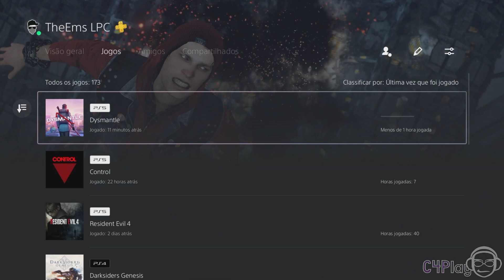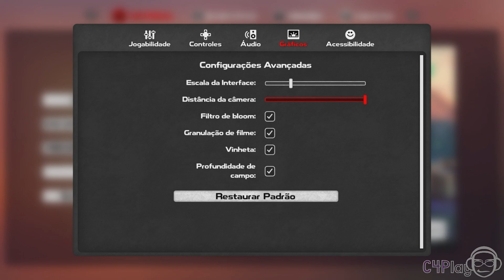INÍCIO DA AVENTURA # Dysmantle Pt.01 (feat.Vih)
Eu e a Vih estávamos querendo testar jogos diferentes e, enquanto eu procurar algum na biblioteca, acabei me deparando com esse game que tem me agradado bastante, não só eu como a Vih também. As primeiras gravações o aúdio do microfone não está com uma qualidade tão bacana mas, pretendo melhorar ele com o tempo!!